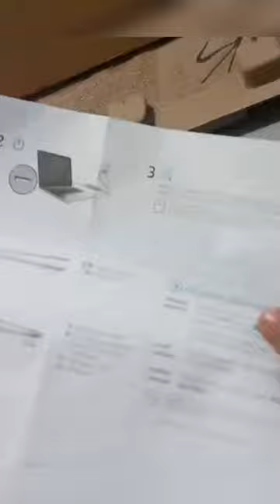New HP LAPTOP